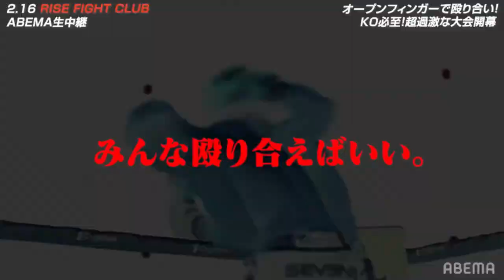【Fight.2 計量】YU-YA vs 田上健太｜2022.2.16 RISE_FIGHTCLUB 【OFFICIAL】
2022年2月16日（水）新宿FACEにて開催されるRISE FIGHT CLUBの前日計量が都内で行われました。
YU-YA（魁塾）vs 田上健太（フリー）の計量・コメントの模様を配信します。